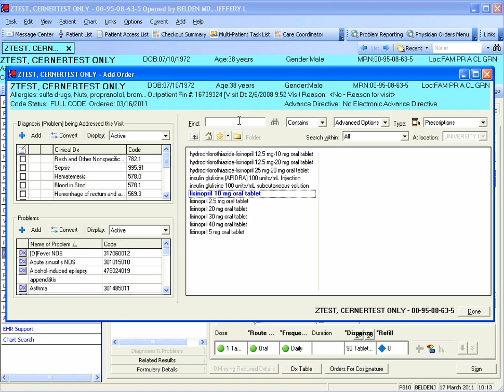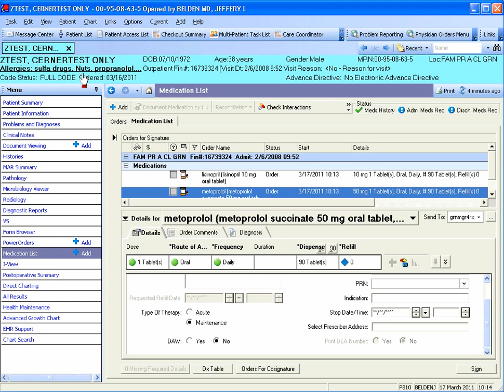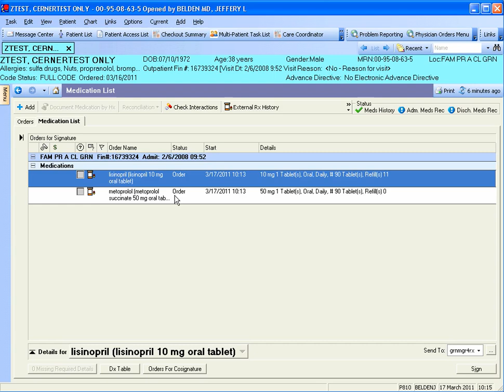Prescribing Shortcuts in Cerner PowerChart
Resizing windows to avoid scrolling is key. There are two little buttons you might not have noticed before. They want to be your friends.